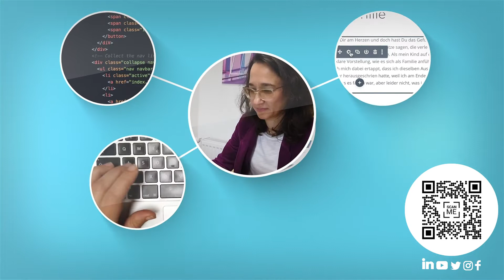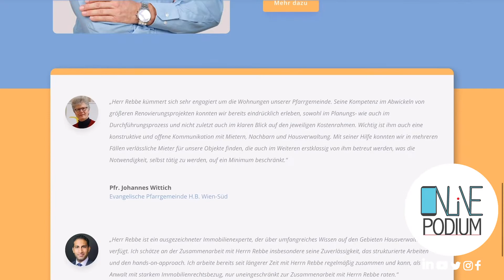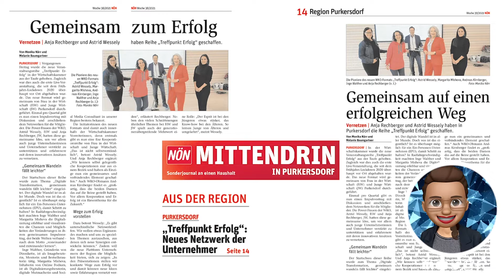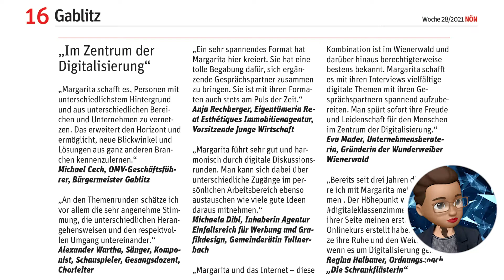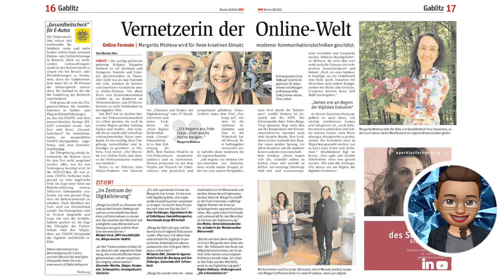Interaktives Rollup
Wenn man als digitales Unternehmen analog auf einer Messe steht, sind physische Gegenstände nicht wegzudenken. Gemeinsam mit 20 Unternehmerinnen haben wir auf einer Erlebnismesse teilgenommen. Ganz unter unserem Motto LokalDigital im 13. Wiener Bezirk. Nachdem wir bisher noch nicht über ein klassisches Rollup verfügen und die Zeit für den Druck übersehen haben, haben wir uns die Digitalisierung voll und ganz zunutze gemacht und ein "interaktives Rollup" gestaltet.

Mit tatkräftiger Unterstützung von Margaritas Avatar 😉 haben wir
einen Mix aus bisherigen und noch nie gezeigten Einblicken in unsere kunterbunte Dienstlesitungspalette zur digitalen Transformation für Unternehmerinnen zusammengeschnitten.

Unser interaktives Rollup ist ab heute auch online zu sehen.